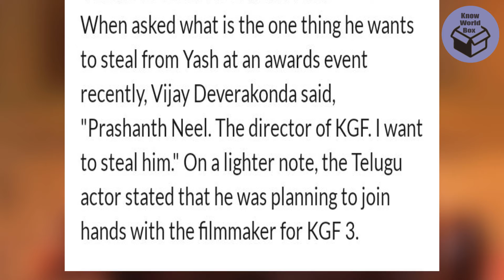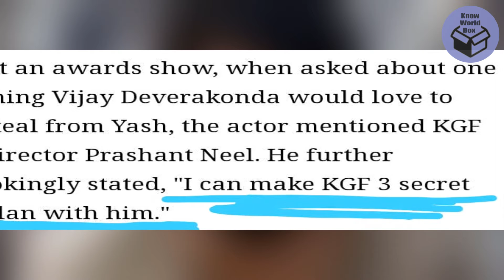K.G.F [3], Will Prashanth Replace Yash?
K.G.F [3], Will Prashanth Replace Yash? [HINDI]

Prashanth Neel's movie KGF, In Which Naveen Kumar(Yash) is in the main lead, can be change in kgf 3. KGF 2 will release in this year.

Credits to:
Free Video Resources for the lower third.